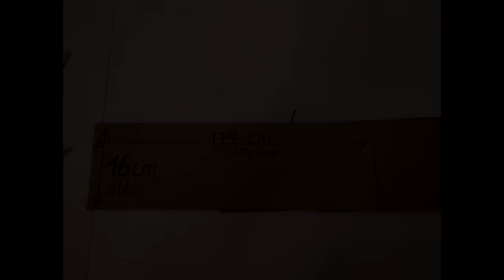PIÑATA GOKU, EASY PINATA , HOW TO MAKE A PINATA FOR KIDS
MATERIALES:
                   ESTRUCTURA: -Cartón fino, cúter, pistola de silicona, barras de silicona, cola blanca o engrudo, regla, tijera, cinta adhesiva, papel blanco, papel periódico, fotocopia de imagen de Goku recortada, y rotulador o boligrafo.
                    DECORACIÓN: - Papel crepe :  azúl, amarillo, naranja, negro, color piel. Goma eva o foami rojo, azul  y amarillo.
Duración : con buen tiempo ( soleado) 5 horas como máximo.